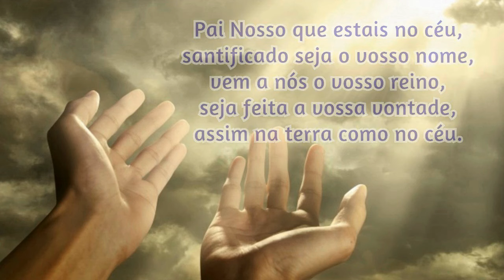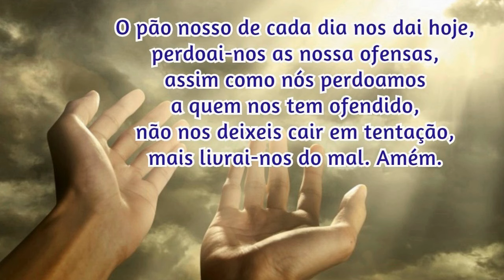29/10/2024 Oração da Manhã GRATIDÃO e PROTEÇÃO por mais UM DIA